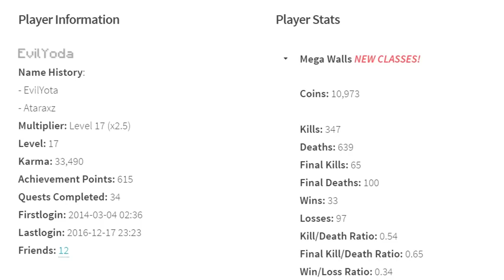6 FINAL GANK & CHEATER? - Mega Walls Comeback (Fail)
Still not sure whether or not that zombie was cheating but he was really fishy considering those stats
IP: mc.hypixel.net